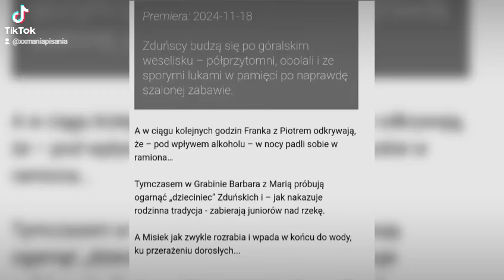M jak miłość ♥️ Streszczenie i Zdjęcia odc 1828